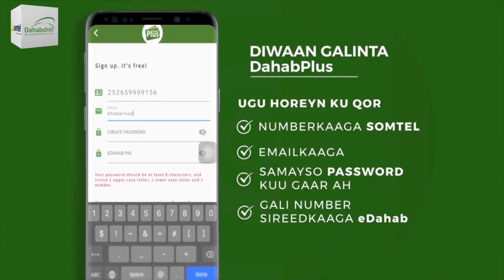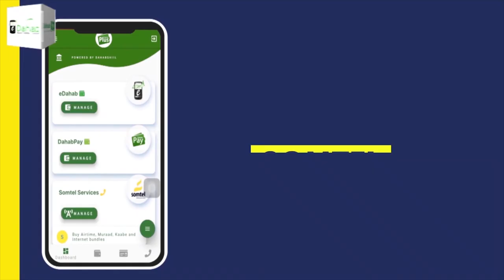Bulshada kudhaqan Kaamka Guryosamo oo mar labaad baaq udiray madaxda gobolka Togdheer.